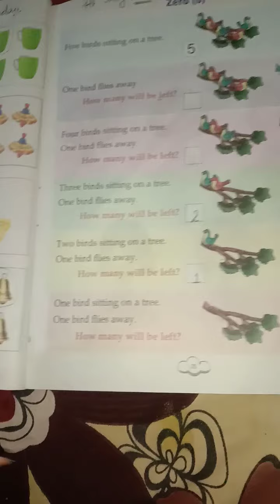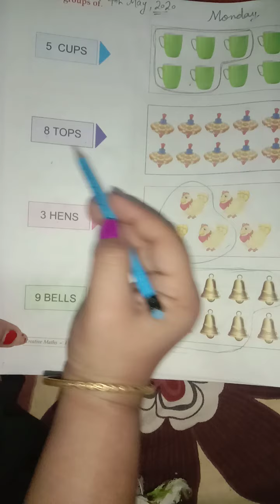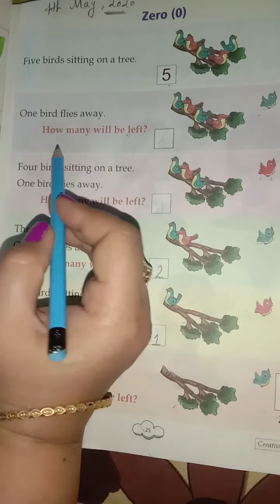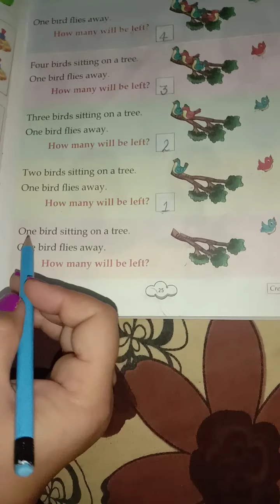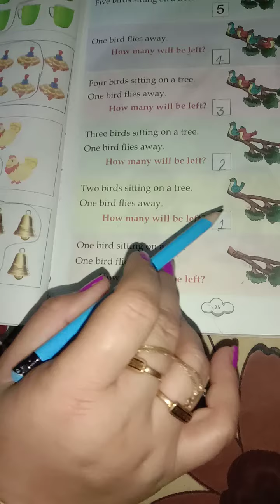Maths class1st Chapter -2